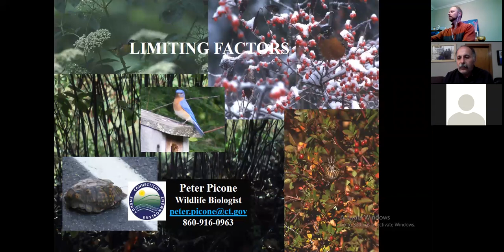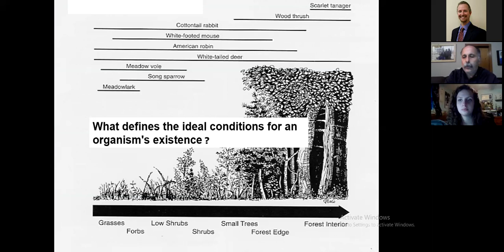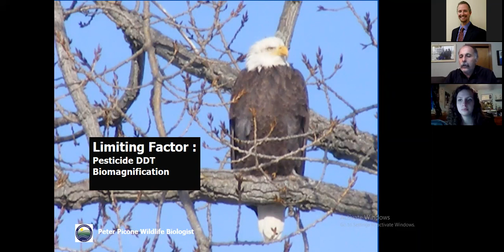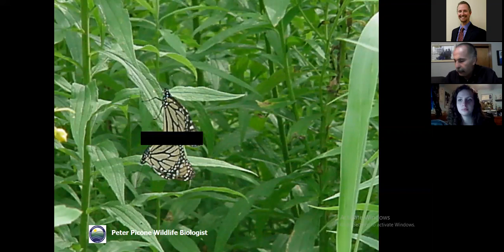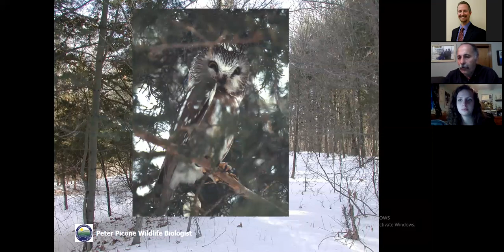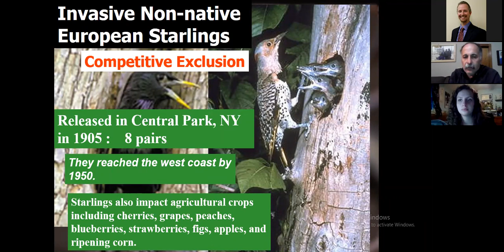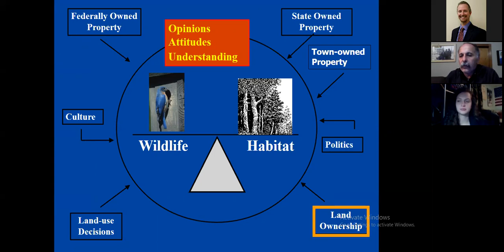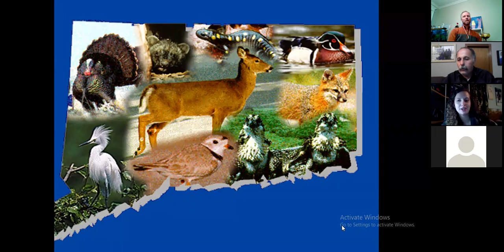Wildlife Basics: food, water, cover and space. What are some of wildlife’s limiting factors?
Wildlife biologist Peter Picone  illustrates and discusses several examples of limiting factors and how wildlife managers mitigate them and restore conditions to favor a species population.

Timestamps
0:00 - Introduction
1:48 - Wildlife Needs
2:14 - What are Limiting Factors
4:49 - Carrying Capacity
9:17 - Habitat and Niche
13:34 - Piping Plover, Space Requirement Example
17:55 - Impact of Dogs and Cats
19:58 - Bald Eagles and DDT
21:29 - American Chestnuts
23:25 - Grassland Birds, Native Grasses and Mowing
29:20 - Monarchs and Milkweeds
32:52 - Connecticut Habitat Trends - birds
37:28 - Cottontails, limited by disturbed habitat
39:36 - Snowshoe hares, limited by environment
40:05 - Woodthrush, limited by space
40:53 - Evergreen habitat and Owls
45:31 - Wood Ducks, Hooded Mergansers
47:26 - Cavity Nesters and Invasive House Sparrows
52:15 - Invasive European Starlings and Ring Necked Pheasants
54:25 - Timber Rattlesnakes
56:54 - Turtles, Roads
58:02 - Vernal Pools and their Specialists
1:00:48 - Conclusion - Balance between Wildlife and Habitat
1:03:49 - Questions and Answers